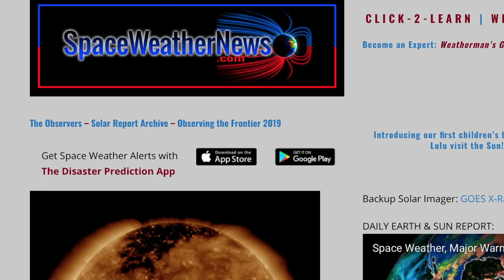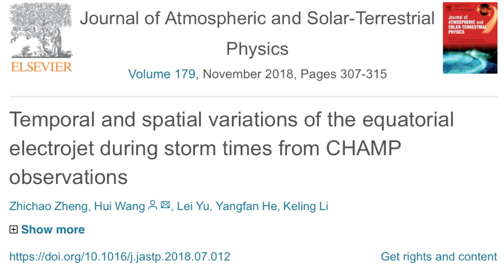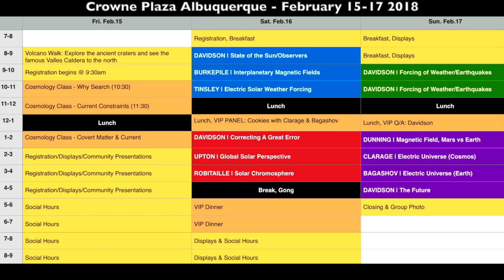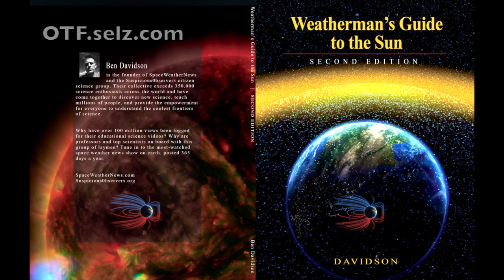2 Big Quakes, Hurricane Alerts, Lightning | S0 News Sep.10.2018